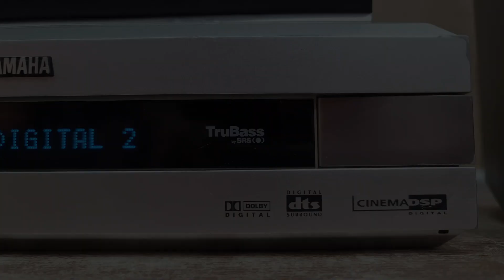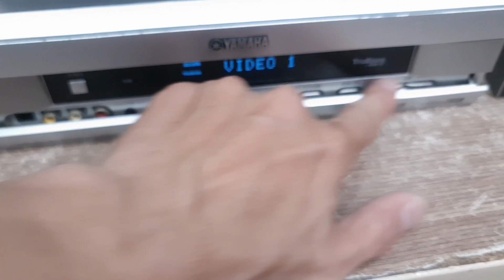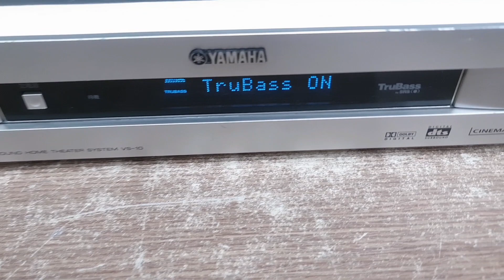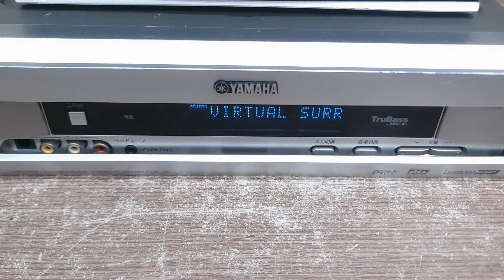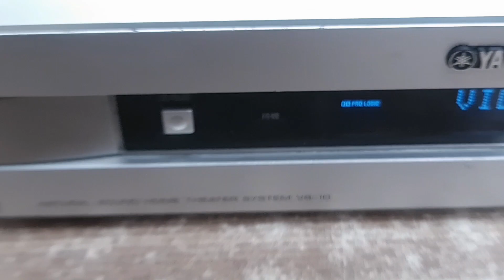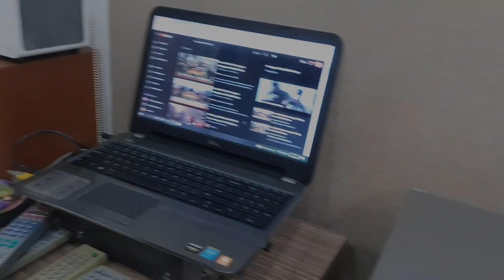💥Dàn 5.1 YAMAHA VS10 Nội Địa Nhật, Công Suất Lớn, Bass Tung Nóc (Vũ 0908804711)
Dàn 5.1 Nội Địa Nhật YAMAHA
--💰Giá Không Bao Gồm Biến Áp+Phí Ship💰--
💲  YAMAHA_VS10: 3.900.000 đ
💲 Tặng phụ kiện: 5 dây loa, dây kết nối đthoai.
Lấy biến áp (đổi nguồn rời 150k).
🔸️ Thích hợp giải trí nhiều thể loại nghe nhạc, xem phim, chơi game với âm thanh surround, Sub Yamaha nổi tiếng đánh bass lực và cực chắc, không ù...
🔸️ Dàn còn đẹp , màu bạc phối đen mạnh mẽ. Loa Surround có móc treo tường sẵn, hoặc gắn chân đế loa.
🔸️ Ampli có nhiều chế độ âm thanh Surround, Stereo, Play Movie, Play Music .
🔸️ 2 Cổng quang Optical kết nối smart TV, (DVD, CD).
🔸️ 2 Cổng Aux (AV) kết nối điện thoại, máy tính hoặc gắn thêm các thiết bị như: usb bluetooth, box bluetooth,...

Tính năng từ nhà sản xuất:
* AMPLI YAMAHA AVC-VS10
- Cân nặng: 4 kg
- Điện: 100V
* Loa Sub Điện:
- Bass mặt trước: 18 cm - Cân nặng: 11 kg
* Loa Center:
- Công suất: 40W (Max 100W)
- Cân nặng: 1.7 kg
* Loa Vệ Tinh: